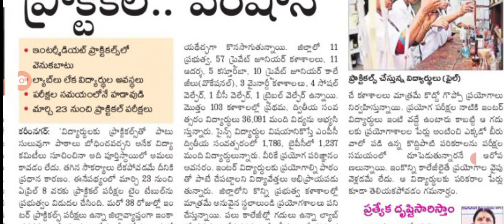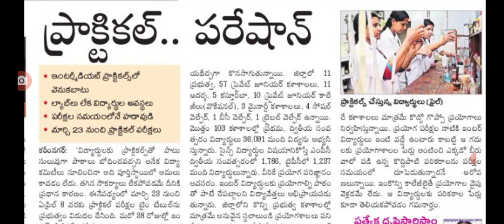తెలంగాణలో విద్యార్థులకు పరీక్షల పై మరో కీలక నిర్ణయం Telangana students exams latest update.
hello everyone today update is TS government latest update on exams latest update in Telangana